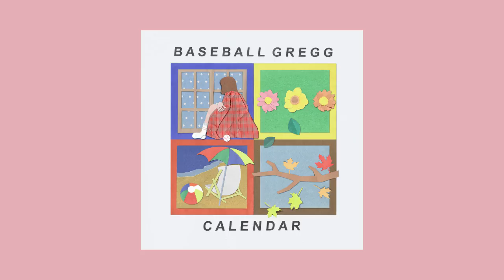Baseball Gregg - Calendar (Full Album)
Tracklist
1. Toursong 00:00
2. Waiting (feat. Sleap-e) 02:34
3. Young 05:32
4. The Movies (feat. Pecas & William Corduroy) 07:59
5. Hong Kong Hike 10:20
6. Pleasure and Pain 14:18
7. Interlude (feat. High Sunn) 17:54
8. The Breeze (feat. Zelma Stone) 20:10
9. Gratitude (feat. Mediocre Cafe) 23:08
10. Powdered Sugar (feat. Boy Romeo) 27:03
11. Slow 30:03
12. Never Bored (feat. Jimmy Kraft & mnngg) 32:27

Video Credit © :  Artwork by Eli Wengrin